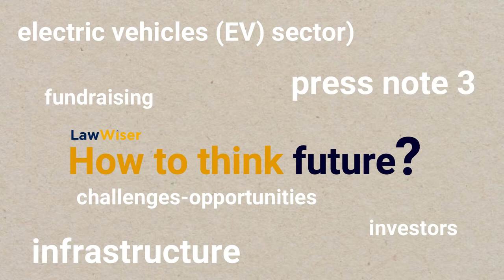How to think Future | Official Teaser | Steering Through Fundraising In The EV Sector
LawWiser featuring Pawan Singhal - Chief Legal Officer, Arther Energy, Kartik Ganapathy - Senior & Founding Partner, IndusLaw, and Sania Husaini - Consulting Editor, LawWiser.

Follow